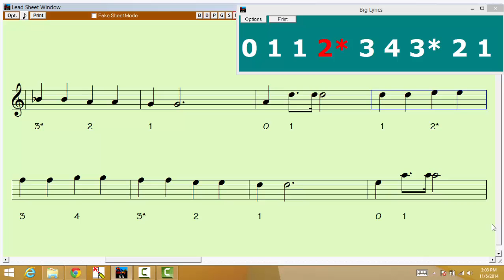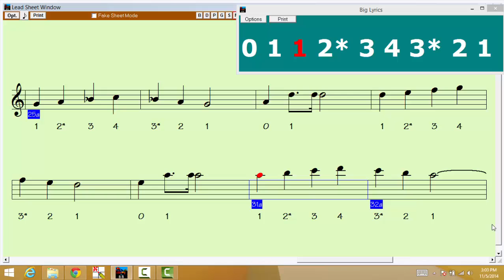2 3 Finger Pattern 2 Quarter Notes